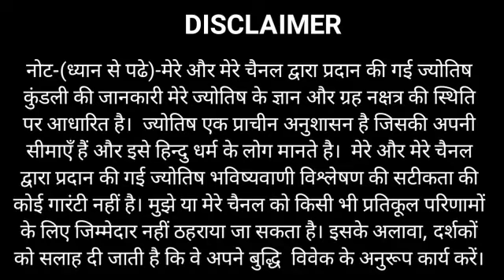Dhanu Rashi 4 April 2021 | Aaj Ka Dhanu Rashifal | Dhanu Rashifal 4 April 2021 Sagittarius Horosco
धनु राशि
Dhanu 4 April
Dhanu Rashifal 4 April 2021
4 April 2021 Dhanu Rashi
Dhanu Rashi March 2021
Dhanu Rashifal
Aaj ki dhanu Rashi
Dhanu Rashi April
Dhanu Rashi ka Aaj ka rashifal
Dhanu Rashi today in hindi
Sagittarius